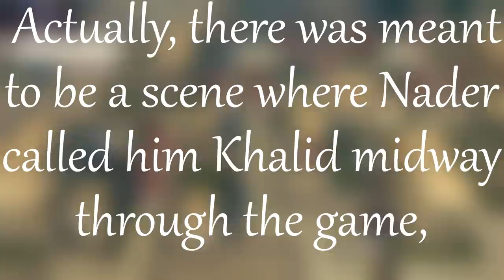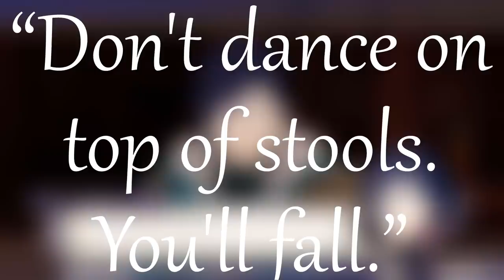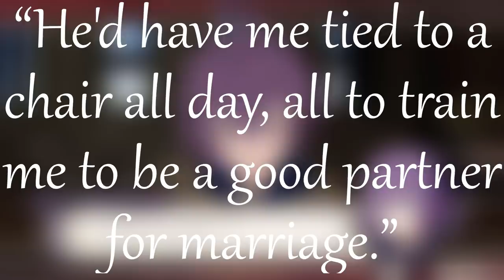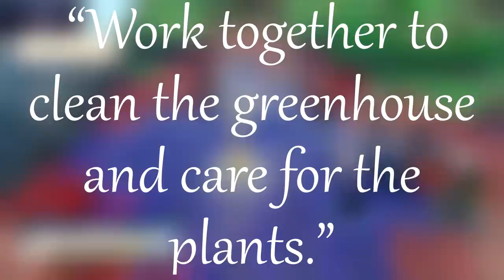MORE Cut and Unused Content of Fire Emblem: Three Houses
*Video now with subtitles!*
Fire Emblem Three Houses has been out for some time. And with time comes data-miners to uncover what was used, and what was unused. Enjoy!